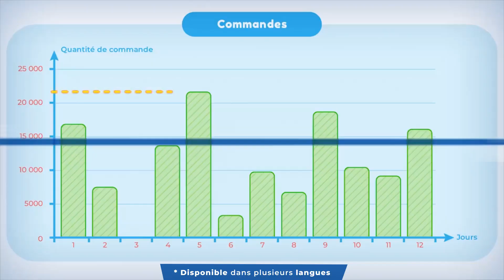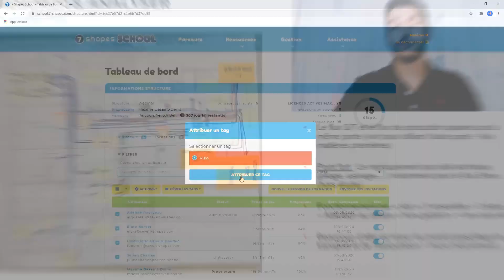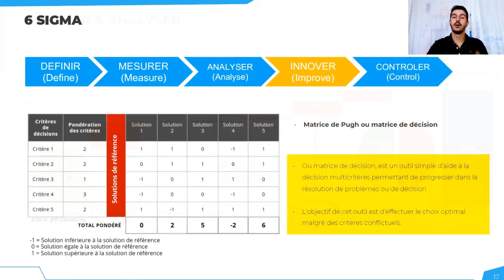Seven Shapes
7SS PRESENTATION